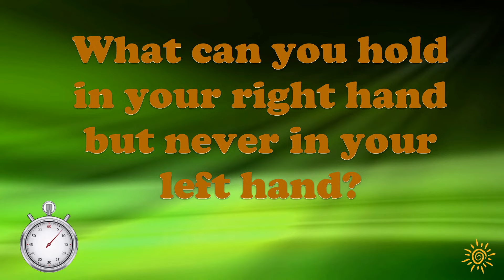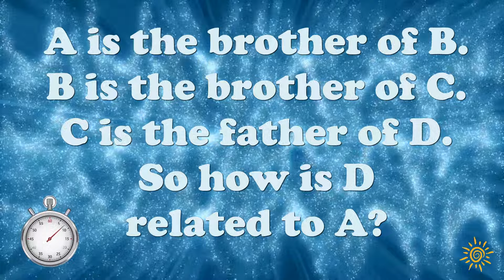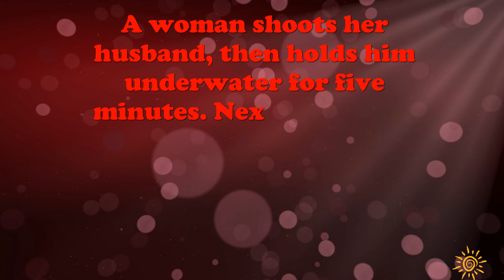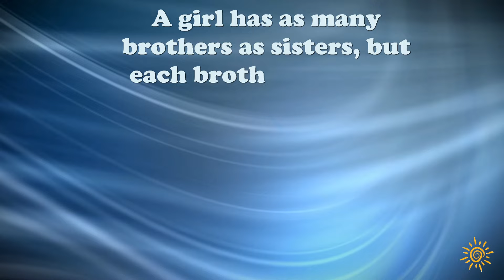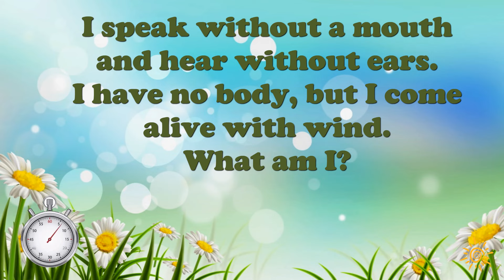10 TRICKY RIDDLES - 95% FAIL THIS TEST (Set #28)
10 TRICKY RIDDLES - 95% FAIL THIS TEST (Set #28)

BRIGHT DAY  TEAM